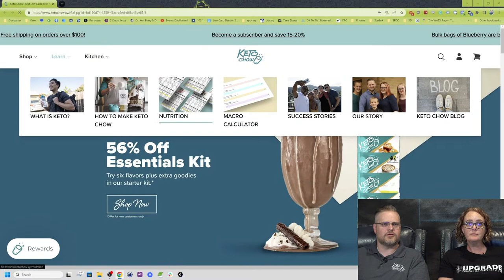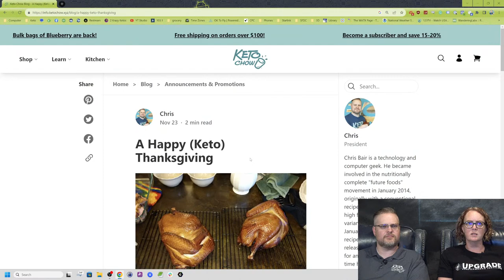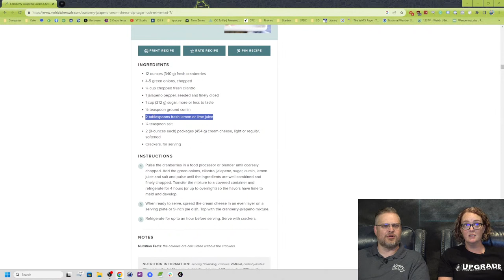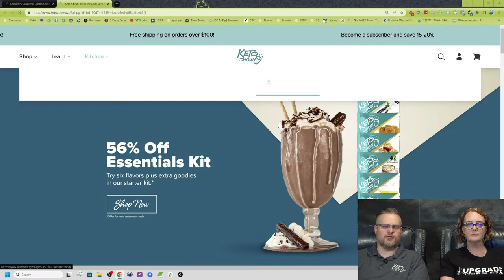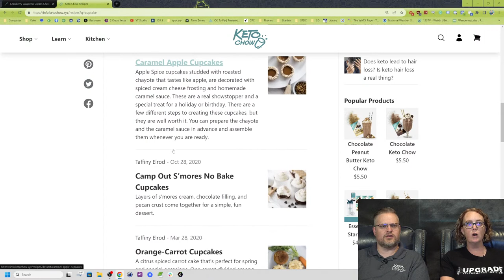Keto Cupcake Recipes | Tuesday Night Live | August 29, 2023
Tonight we are talking about:

0:00 Salmon.
2:22 Hi, people.
7:25 Is Blueberry going away?
11:40 All Max wants is Pumpkin Sausage Soup.
13:09 Could you use butter and Heavy Whipping Cream in the same shake?
13:44 How to use coconut oil?
14:55 Now we are going into the "food" season: Thanksgiving, Christmas, New Year. Family gathering all that good food!! So for though who have been on it for years how to you handle holidays time?
21:10 Cream cheese Dip.
23:36 What do you do if Keto Chow is too sweet for you?
26:55 Cupcake recipes.
30:44 46
32:08 Does Sucralose kick you out of ketosis?
36:12 Which oils taste best in Chocolate Core?
38:24 How many meals are in the 30 Box?
40:04 "If you only need 10g of fat for each shake, why are some people using a whole stick of butter? That’s so many extra calories"
43:22 See you tomorrow! It's going to be.

Join Chris Miriam every Tuesday night on our live-stream broadcast! We'll be answering questions, and talking about upcoming news, events, giveaways, and more!

About Keto Chow:
Keto Chow shake mixes provide you with a complete, nutritional, and affordable meal replacement. They’re ultra-low carb with the ideal amount of protein, fiber, and 30+ essential vitamins and minerals to help you have energy for your day.

To make a Keto Chow shake, simply add water, your choice of fat, and a serving of Keto Chow into a shaker bottle. Then shake, refrigerate, and enjoy! If you’re just looking for a protein shake or you’re not on a high-fat or keto diet, you can skip adding a choice of fat to your shake.

*Note that the products on the page above may contain affiliate links, which means we receive a small commission on a purchase when you click the link at no additional cost to you.